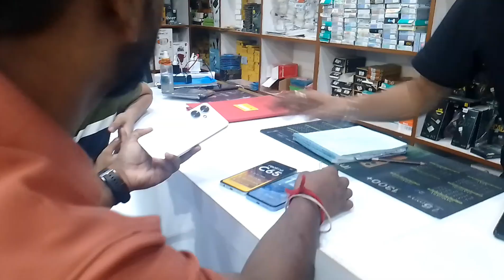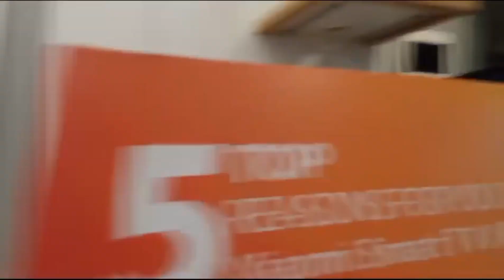_MI showroom video Vlogs